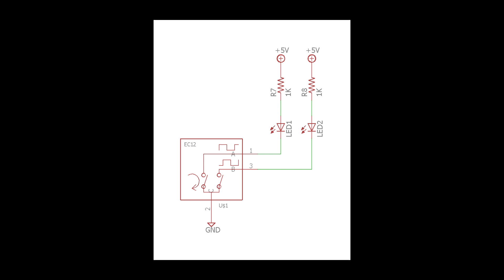Testing rotary encoders without a microcontroller.